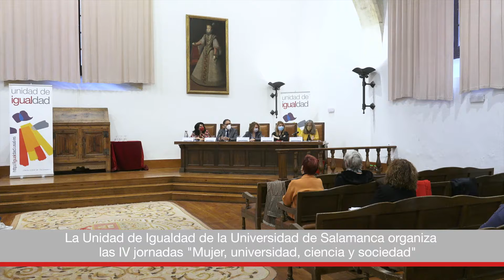Jornadas "Mujer, Universidad, Ciencia y Sociedad"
La Unidad de Igualdad de la Universidad de Salamanca organiza las IV Jornadas "Mujer, Universidad, Ciencia y Sociedad" que se celebran los días 15 y 16 de marzo de 2022 en el Aula Salinas del Edificio Histórico.